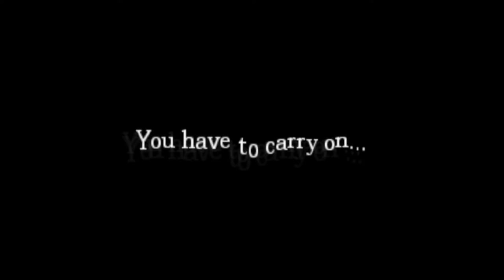BRANDON PLAYS AMNESIA YO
YO DIS BE BALLIUN